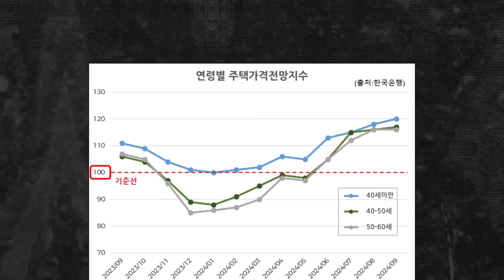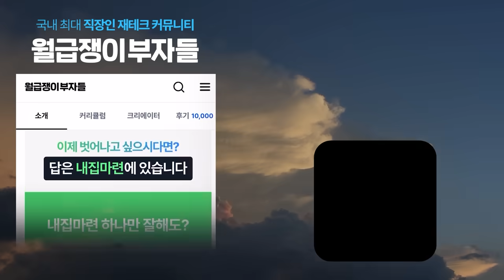이런곳은 기다려도 안 올라요 하루라도 빨리 파세요 (빅데이터 전문가 조영광)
📌 미래에 사람들이 몰릴 저평가 지역이 알고 싶다면?

💌조영광님이 들려주실 이야기
✅인구 감소되면 오르는 곳 특징
✅1주택자라면 이렇게 하세요
✅직장 동료와 다른 삶을 사세요
✅비교 감옥에서 벗어나세요